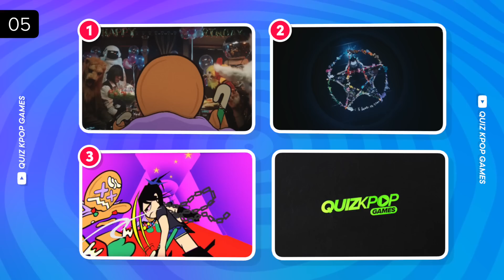GUESS THE KPOP MV BY SCREENSHOTS 📸 | QUIZ KPOP GAMES 2023 | KPOP QUIZ TRIVIA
Can you guess the MV just by 4 screenshots?

GUESS THE KPOP MV BY SCREENSHOT
GUESS THE KPOP MV BY 4 SCREENSHOT
GUESS THE FANDOM NAME OF KPOP GROUPS
GUESS THE KPOP GROUP BY 3 ALBUM COVERS
GUESS WHO IS NOT THE MEMBER PART 2
GUESS THE KPOP SONG BY ITS CHOREOGRAPHY PART 2
GUESS THE KPOP GROUP BY ZOOMED LOGO
GUESS THE KPOP SONG BY THE INTRO PART 2
GUESS THE KPOP GROUP BY SCRAMBLED TITLE
GUESS THE REVERSED KPOP SONG
FIND THE HIDDEN KPOP GROUP MEMBE
GUESS THE BIRTHPLACE OF THE KPOP IDOL
GUESS THE NATIONALITY OF THE KPOP IDOL
GUESS THE EYES OF THE KPOP IDOL
GUESS THE COUNTRY KPOP EDITION
GUESS THE KPOP IDOL PUZZLE
GUESS THE MV BY SCREENSHOTS

BTS QUIZ
NEWJEANS QUIZ
KPOP QUESTIONS
KPOP EDITION
KPOP QUIZ
KPOP GAME
BLACKPINK QUIZ